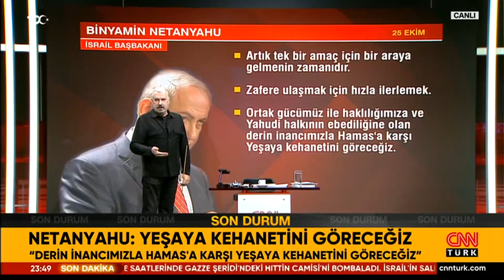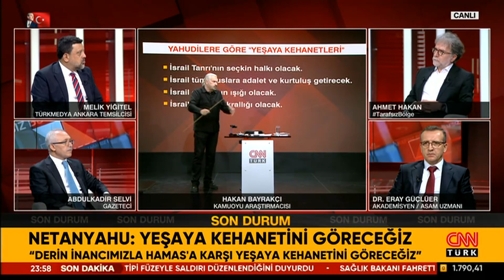Netanyahu'nun "Yeşaya Kehaneti" Açıklaması! Yeşaya Kehaneti Nedir? Hakan Bayrakçı Açıkladı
Tarafsız Bölge; yine cesur, yine tartışmalı, yine çok konuşulacak… Ateş hattında son durum ne? İsrail bombardımanı niye yoğunlaştırdı? Nüfusun %701'i Gazze'den ayrıldı! İsrail "atom bombası" gücünde saldırdı! Netanyahu "Kara operasyonu olacak" dedi! İsrail içeri girmiyor mu, giremiyor mu? Netanyahu'nun elini neler bağlıyor? İsrail'de ordu-hükümet kavgası mı var? İşte Gazze tünellerinin bilinmeyenleri! ABD İsrail'e Felluce Tilkisini Gönderdi! Okyanusta damla... Sadece 62 tır geçti! Gazze'de anestezisiz ameliyat yapılıyor! İsrail acımasızlık yemini mi etti? Hamas 7 Ekim'i böyle planladı! Tünele kablolu telefon ağı kurdular! Hamas küçük bir grupla 2 yılda planladı! İsrail "ABD'nin Ukrayna'sı" mı olacak? Irak'ın kuzeyine yeni hava harekatı! Biden'dan İran'a "Karşılık veririz" Biden "İsrail'e harekatı ertele demedik" dedi! ABD İsrail'e Felluce Tilkisini Gönderdi! "Biden bunadı" dedi, yine taklit yaptı! Kudüs sokaklarında şu an neler oluyor? Kremlin "Putin sağlıklı, saçmalamayın" dedi! Netanyahu'dan "Yeşaya kehanetini göreceğiz" açıklaması!  Ahmet Hakan sordu, emekli Jandarma Kurmay Albay Dr. Eray Güçlüer, Kamuoyu Araştırmacısı Hakan Bayrakçı, Gazeteciler Abdulkadir Selvi, Melik Yiğitel  ve İsmail Dükel yanıtladı.